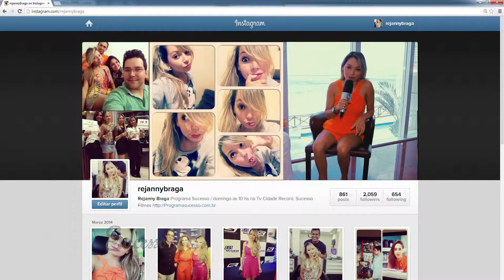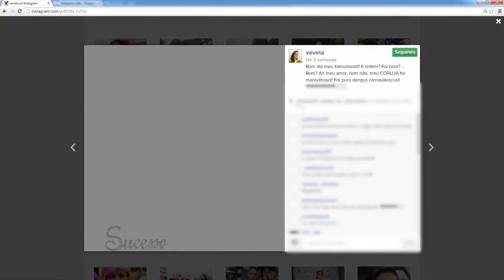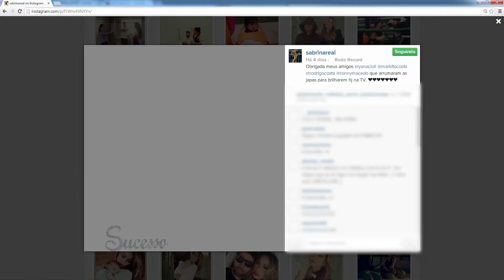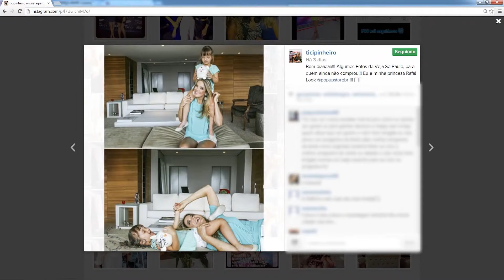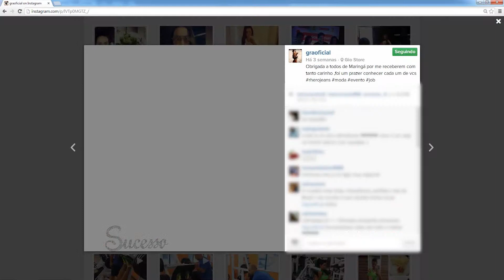Programa Sucesso | Instagram dos Famosos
O Programa Sucesso é exibido todos os Domingos às 11h da manhã na Tv Cidade/Record São Luís-Ma.
Programa de Televisão.Gênero: Entretenimento
Exibição: Domingo, às 11h na TV Cidade/Record Ma
Apresentadora: Rejanny Braga